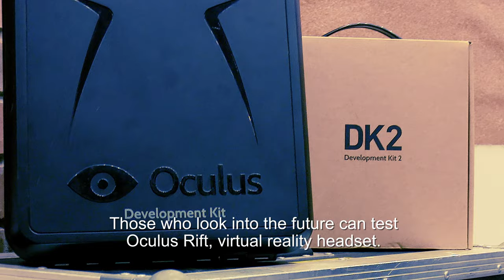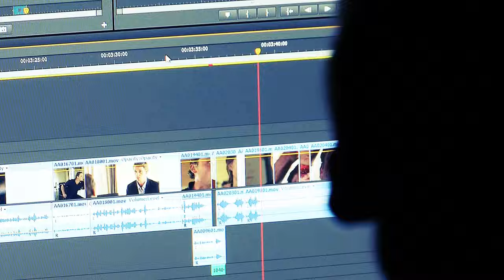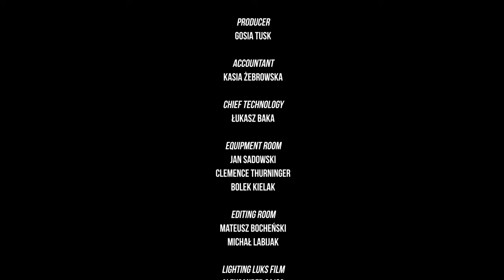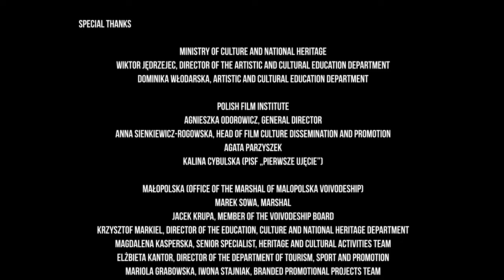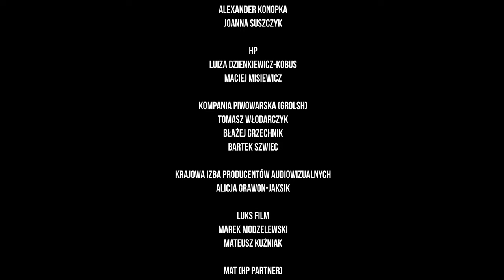Making-of Film Spring Open-Air 2014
Film Spring Open Air 2014 took place on October 1st to 10th in Krakow, Malopolska Region, Poland.

Co-financed by: The Ministry of Culture and National Heritage, Polish Film Institute, Malopolska Region, City of Krakow.

Partners: Totalizator Sportowy, Polish Filmmakers Association, Polish Society of Cinematographers, Chimney Poland.

Co-organiser: Creative Europe Desk Polska.

Technology Partners:

All productions of participants’ films were possible thanks to generous support of global brands Arri, Angenieux, Blackmagic Design, Canon, Fujinon, Panasonic, and Sony, with the support of Polish companies: 4 Vision (distributor of i.e. Sony), Cinerental (equipment rental), Freeway (GoPro distributor), JBD (distributor of i.e. Arri and Angenieux), Qubig A. Waluk (3D group), VR Games (Oculus Rift distributor) Zodiak Jerzy Hoffman Film Production and ALL Sp. z o.o. (film production). Lighting equipment was provided by LuksFilm.

Post-production was also ​​possible thanks to our partner HP and SAD (Apple reseller) and Barco. Once again we beat the record by offering to our participants the equipment worth more than 4.5 million PLN (roughly 1 million Euros). A record number of over 50 cameras: several GoPro cameras as well as new lines of 4K cameras.

Supporting Organisational Partners: Gras Savoye, General Motors Poland.

Partners: Krakow Film Commission, Krakow Festival Office, Kid Film.

Media Partners: PISF Pierwsze Ujęcie, Magazyn Filmowy. Pismo Stowarzyszenia Filmowców Polskich, sfp.org.pl, FilmPro, RMF Classic.